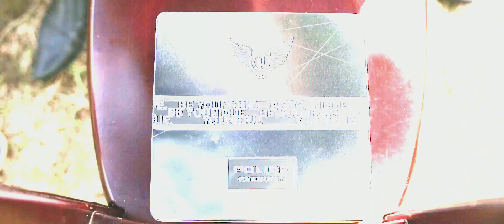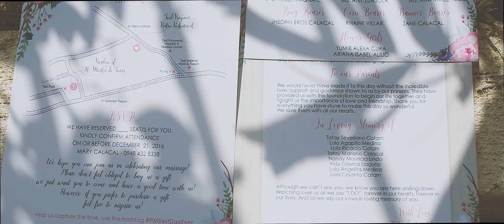FULL WEDDING VIDEO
Sayang hindi na nagkaroon ng pagkakataon na makasama ko ang nanay sa mga ganitong pagkakataon. Mag-isa akong nagcecelebrate taon-taon ng birthday ko noon. Mag-isa akong nagcelebrate ng graduation ko noong elementary at high-school. Mag-isa kong nilabanan ang buhay, subalit sa kabila ng pag-iisa ko sa buhay alam ko na kasama ko ang Diyos, hindi ko man siya makita. Tanda-tanda ko pa noong sumapit ako sa ika-labing taon kong kaarawan, wala akong ni kahit anong handa. Pero siguro nga kapag mabuti kang tao, gagawa at gagawa ng paraan ang Panginoon para mabago ang buhay mo. Maniwala ka na kapag ginusto niya, walang kahit na sino ang makakahadlang sa mga pagpapalang ibibigay niya sa'yo. Ngayon hindi na ako mag-isa dahil may kasama na ako na umiyak at tumawa. Sobrang saya pala yung may kasama ka sa hirap at ginhawa at sabay naming tutuparin ang aming mga pangarap.

At lahat ng kapurihan ay walang iba kundi sa AMA lamang na lumikha ng lahat.